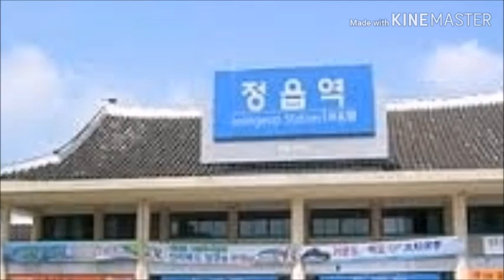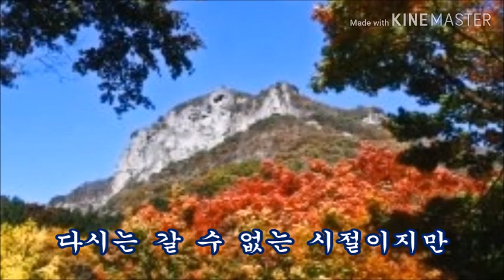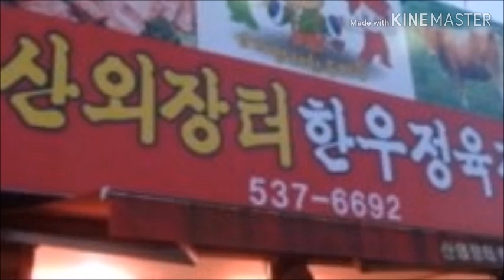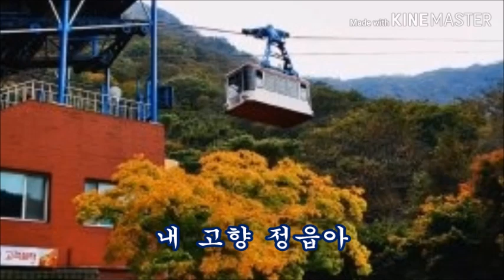내고향 정읍아 / 정 음 가사자막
내고향 정읍에 오신것을 진신심으로
환영 합니다